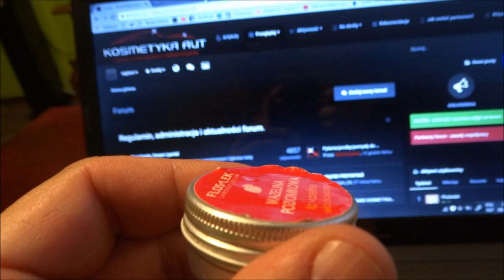9H MR-FIX, Chińska powłoka ceramiczna za grosze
skusiłem się również na MR-FIX, zakupiony za 37pln.
Wylałem kilka kropelek na naklejkę i odczekałem 9h... jest dobrze, a nawet bardzo. Na filmiku starałem się pokazać twardość i elastyczność powłoki, musiałem użyć naprawdę dużej siły żeby powłokę ruszyć- jestem pod wrażeniem.

Zobaczymy jak zachowa się w sezonie zimowym